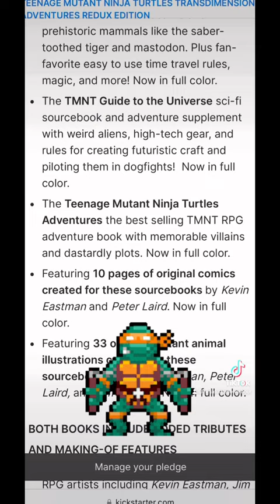Interview features Kevin Siembieda and Sean Roberson from Palladium Books Inc.